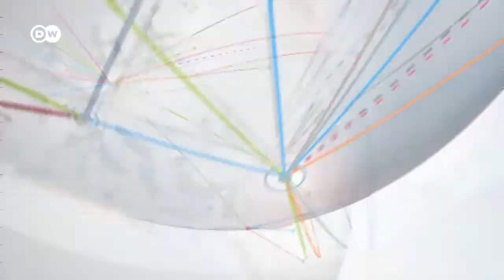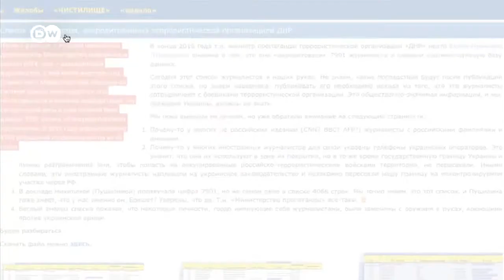"Нормандський формат": чи вдалося домовитися щодо Донбасу - DW Новини (11.05.2016)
Зустріч "нормандської четвірки": про що домовилися у Берліні. Ексклюзивний репортаж DW із Соледара. Шанси Джамали на "Євробаченні-2016".